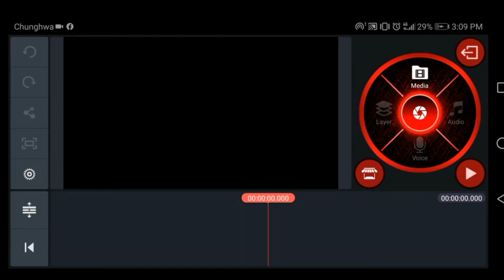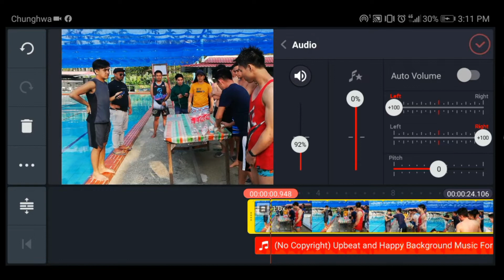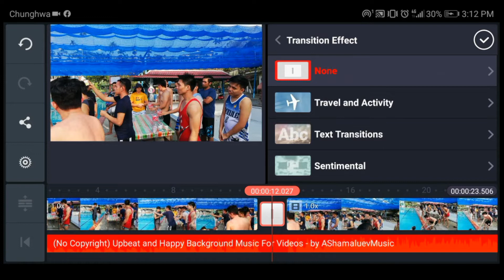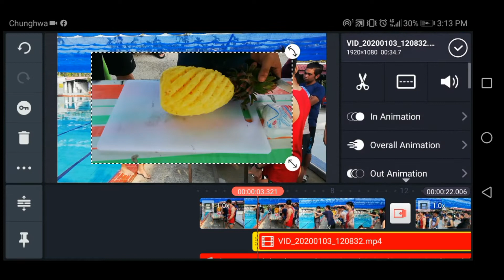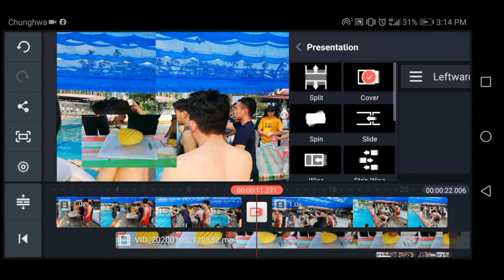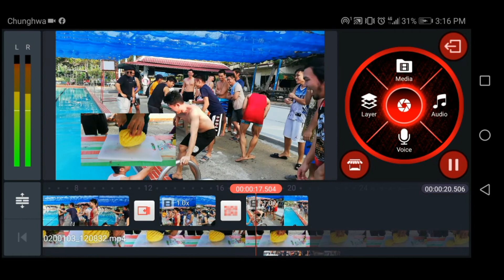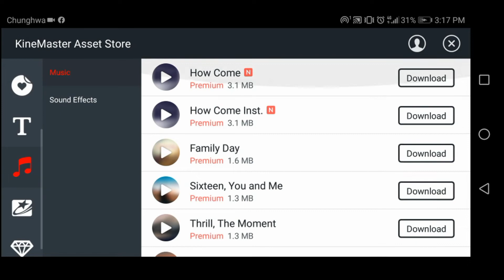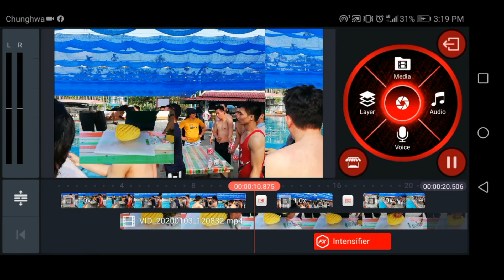PAANO MAG EDIT SA KINEMASTER PRO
Advance pro app kinemaster,basic lang din po ito para sa mga begginner na katulad ko.gusto nyo magkaroon ng kinemaster pro pls watch my videos.mas madali siya gamitin na pang edit sa phone.